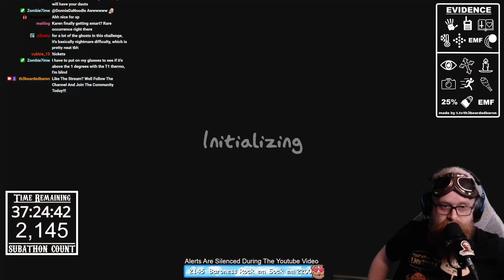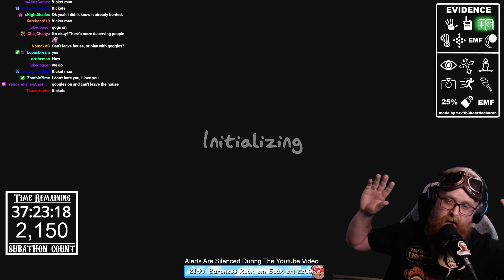Phasmophobia Weekly Challenge But We HATE Electronics!!!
I'm relatively new to creating content for phasmophobia so if there is a certain video you'd like done please let me know! I stream phasmophobia nightmare mode, mostly nightmare solo mode, on my twitch stream regularly so check out my twitch channel and join the community! I'm excited for more phasmophobia updates and I'll try to keep the channel as up to date as possible so when new expansions happen like the halloween update, you guys are the first to know.

If you are new to Phasmophobia let me know so I can put together an awesome guide for you as well.

If you are wanting to get more into nightmare mode but don't know how to identify the ghosts after you've obtained your 2 pieces of evidence watch this video!

Thank you so much for checking out my video!